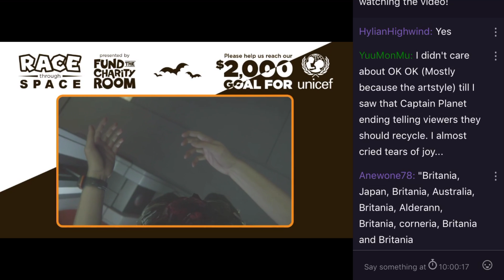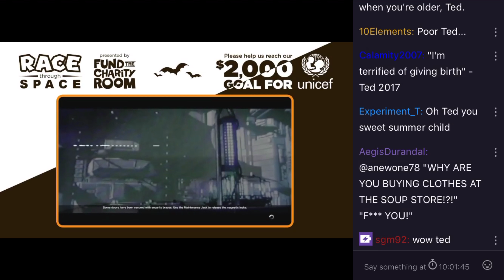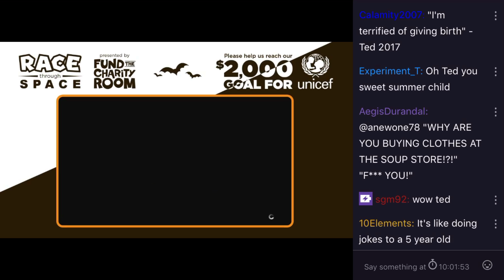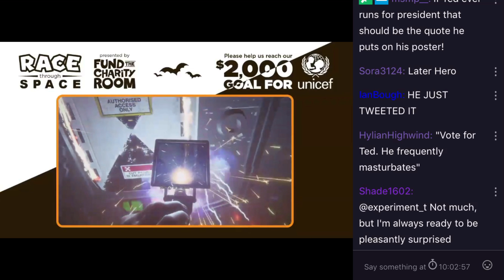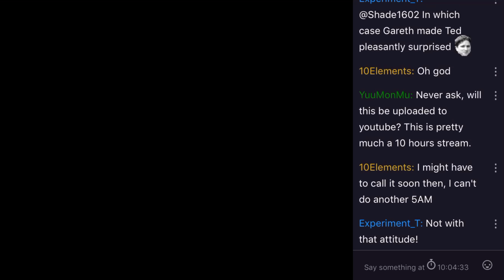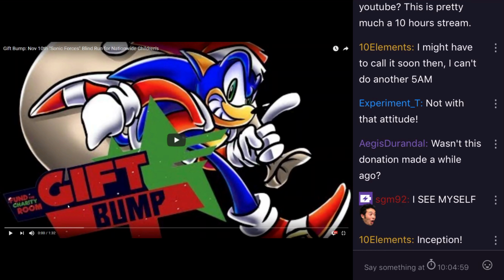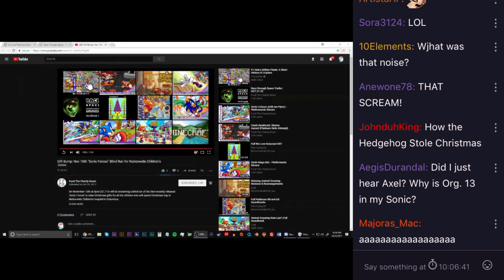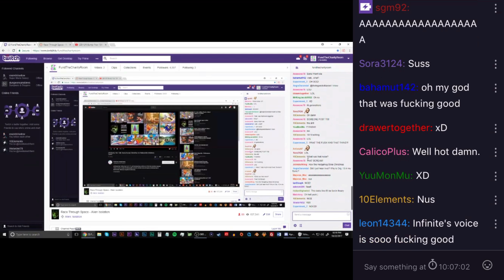Fund the Charity Room Highlights - Ted & the GiftBump Trailer Reactions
Original Title: Fund the Charity Room Highlights - Ted’s Innocence & GiftBump Trailer Reactions